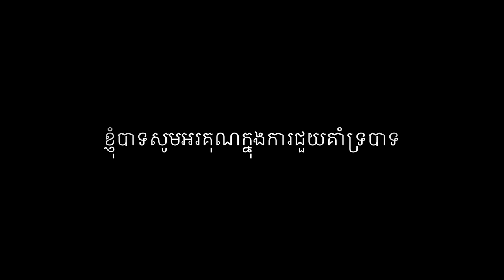មានទុក្ខនិយាយមិនបាន ការតស៊ូ និង ឧបសគ្គជាអចិន្រ្តៃយ៍របស់ក្មួយប្រុស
មានទុក្ខនិយាយមិនបាន ការតស៊ូ និង ឧបសគ្គជាអចិន្រ្តៃរបស់ក្មួយប្រុស